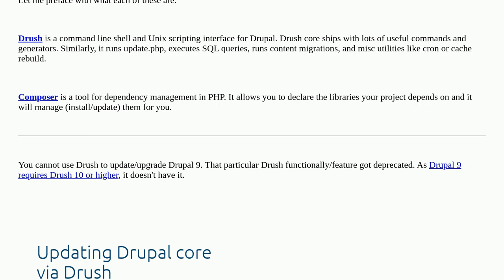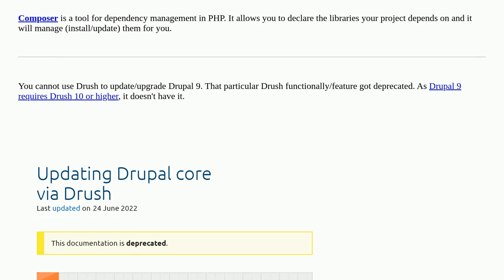Best practice to upgrade drupal 9.4 to 9.5? Composer or Drush method?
A special thanks goes out to the community

  composer drush